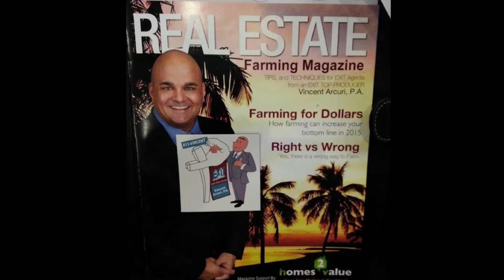Vincent Arcuri "Secrets to Success"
Learn a success secret shared by Vincent Arcuri, L.P. located in Tampa, FL